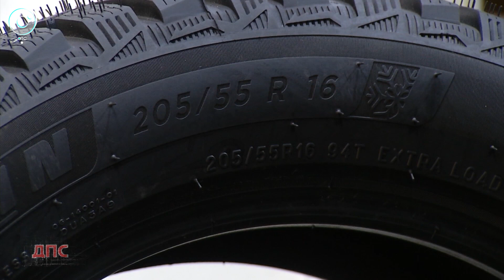Программа "ДПС: Дорога. Перекресток. Судьба" | 14 апреля 2021 | Телеканал ОТС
1. Два человека погибли в ночной автокатастрофе в Новосибирском районе.
2. Пьяного водителя на угнанном авто задержали в Новосибирске.
3. Погоня со стрельбой: полицейские в Братске применили табельное оружие для задержания пьяного лихача.
4. У Анастасии Ивлеевой конфисковали "Lamborghini" из-за штрафов.